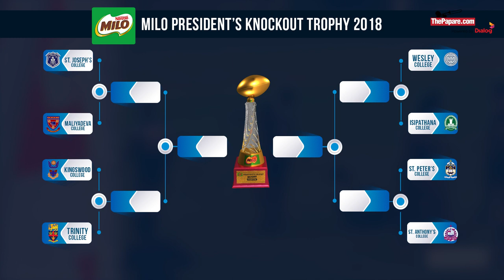Heavyweights clash in Milo President's Quarterfinal - Preview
The Milo President's Trophy will kick off this week with celebrative fashion with eight teams competing for the title this year. See what is in store for the anticipated quarterfinal weekend with four exciting clashes lined up